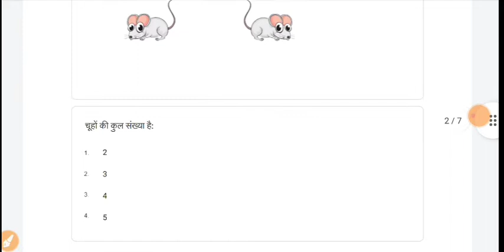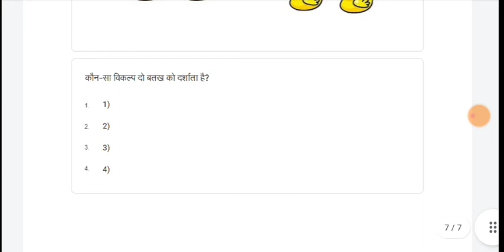Class 1-2 बौधिक विकास साप्ताहिक क्विज Whatsapp Quiz Answer|Week-9 4/9/202| bhodhik vikash conve quiz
Class 1-2 भौधिक विकास साप्ताहिक क्विज Whatsapp Quiz Answer|Week-9 4/9/202| bhodhik vikash conve quiz